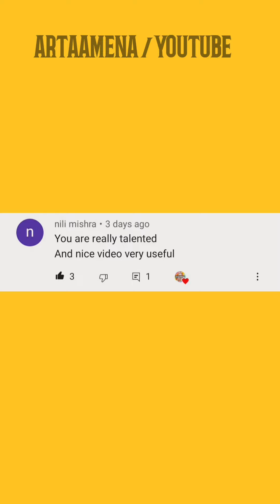HOW TO MAKE SATIN RIBBON AT HOME,HOMEMADE SATIN RIBBON, SATIN RIBBON MAKING